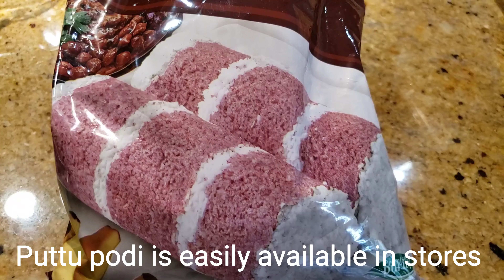PUTTU BALLS Quick tasty and Healthy Puttu recipe Breakfast. Easy to eat on the go.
Quick tasty and Healthy Puttu recipe Breakfast. Easy to eat on the go. Puttu is like idli but its steams with rice flour.

Recipe:
1 Cup: Chemba Puttu Powder
1/4 Tsp Salt
Water as needed to make moist sand
1/2 Cup- Shredded coconut
2 Ripe Bananas
1/2 Tsp- Cinnamon
1/4 Cup Coconut Sugar/ Jaggery
Ghee

My cooking is very tasty with always a healthy twist. There is something to learn from every video. I do Indian home cooking with a mix of all other cuisines.

Always Scratch Made Healthy Tasty with a Mix of Cuisines around the world.